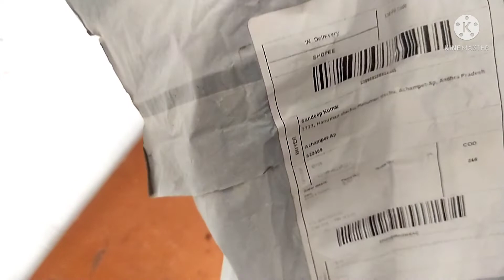Unboxing blutooth earphone subscribe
Take a look at this realme Buds Wireless 2 Neo with Type-C Fast Charge & Bass Boost+ Bluetooth Headset on Flipkart